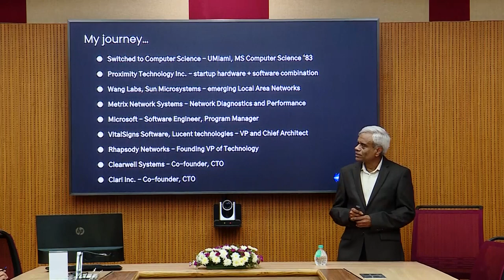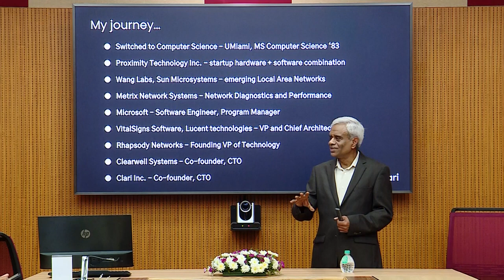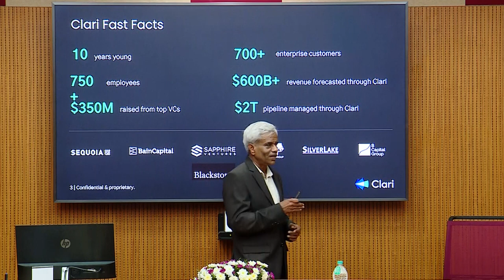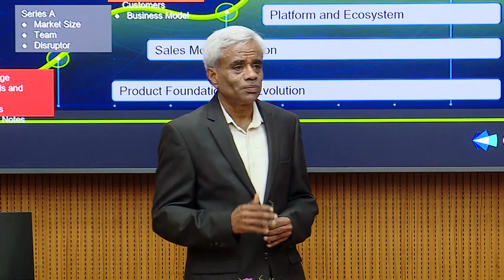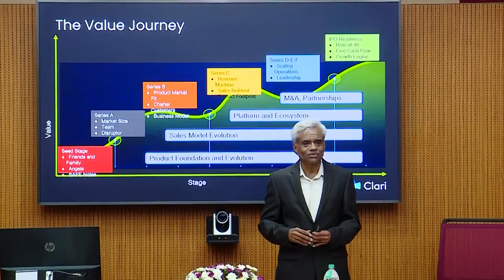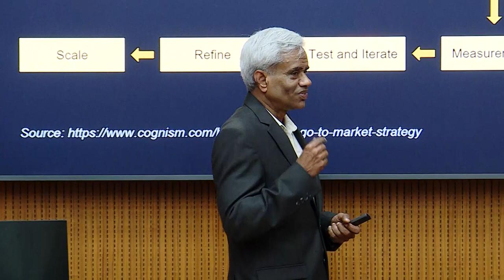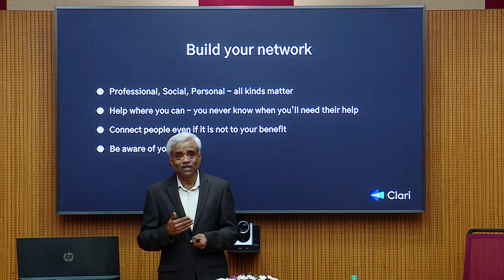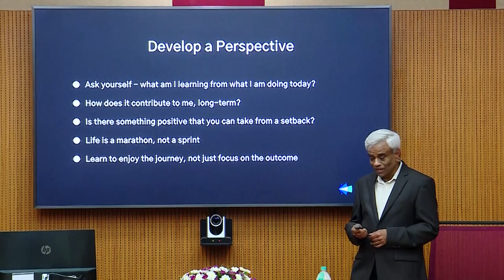My Entrepreneurial Journey And Go-To-Market Lessons Learned By Mr. Venkat Rangan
Leadership Lecture Series on December 12, 2022.